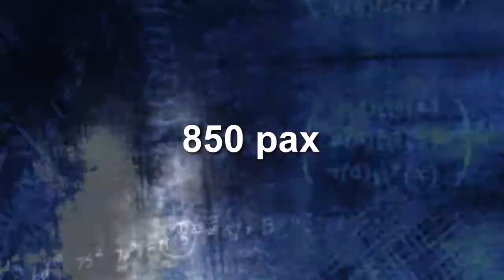Global Russia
Annually the National Research University “Higher School of Economics” holds the solemn ceremony of awarding the  graduates with diplomas. This event was entrusted to the Global Russia Team by the Higher School of Economics. Besides the heads and leaders of “Higher School of Economics” in St. Petersburg, Deputy Chairman of the Central Bank of Russia Ksenia Yudaeva congratulated the heroes of the occasion.

Global Russia DMC & PCO joins to congratulations and wishes much success in life.

The main objectives of Global Russia DMC & PCO were:

Developing of the event concept;
Search for the venue;
Interaction with technical services of the venue;
Technical support of the event;
Decoration of the venue;
Cultural Program;
Catering;
Photo and video shooting of the event.
 The quantity of participants is 850.

 Global Russia DMC & PCO has received a lot of positive responses from the heads and leaders of  “Higher School of Economics” and from the guests of the event.